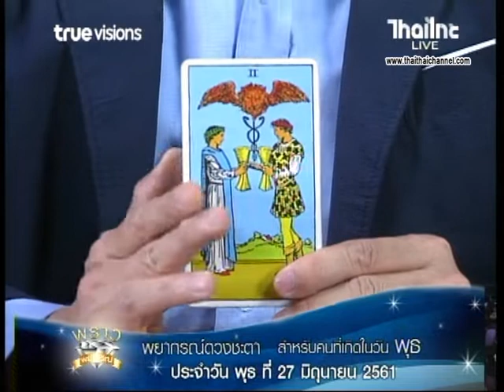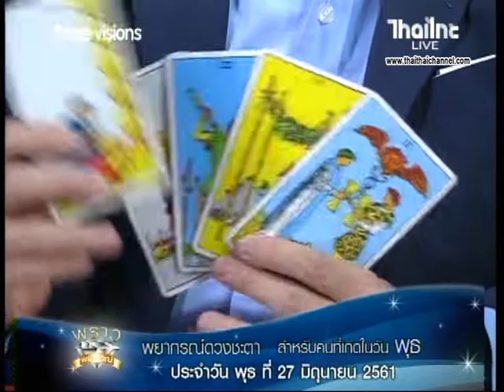เช็คดวงแม่นๆ เกิดวันพุธ ดวงชะตาประจำวันที่ 27/6/61